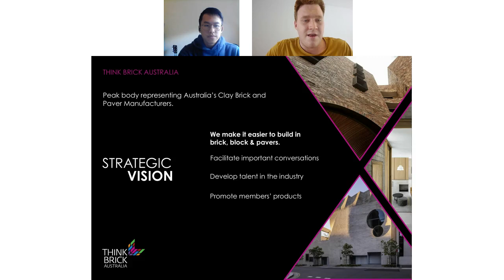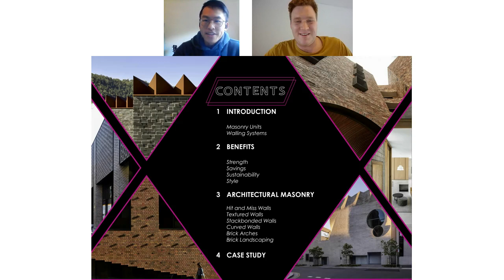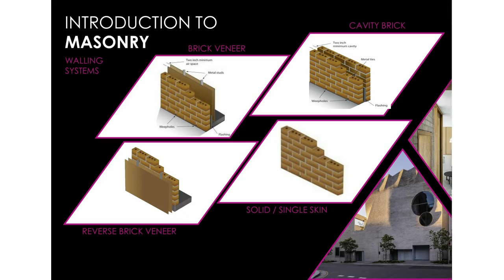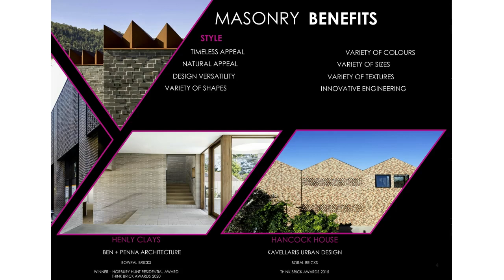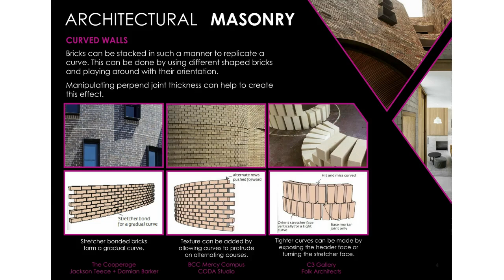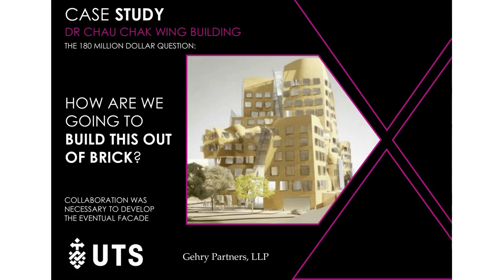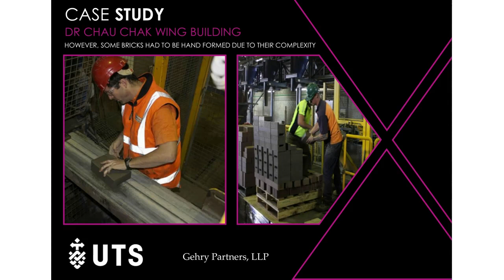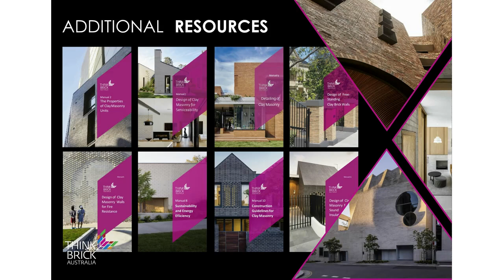Think Brick Architectural Webinar Episode 1: Introduction to Masonry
As an industry association, our goal here at Think Brick is to make it easier to design and build in brick. Our aim is to enable architects and designers to build the projects they envision and set out to create. That’s why we launched our new Architectural Think Brick Webinar.

In this inaugural episode, you’ll learn the fundamentals of building in brick, gain insight into different architectural masonry techniques, and discover some interesting Australian case studies that push the boundaries of brick architecture.

Whether you’re an architect, an engineer, or someone simply passionate about building design, this is a great opportunity to tune in, learn, and explore the capacity of bricks!

This episode will cover:
·         Introduction to bricks and brick types
·         Construction basics
·         Architectural masonry techniques
·         Case study: UTS Chau Chak Wing Building